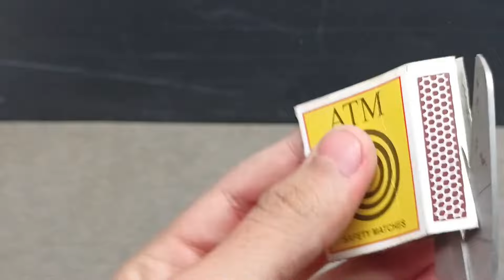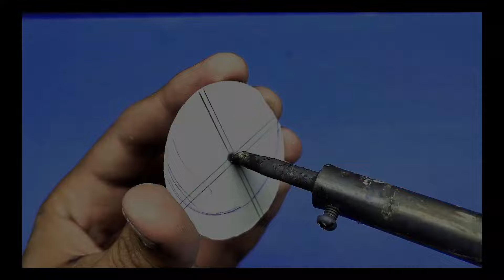4 TOP AWOSOME & CREATIVE IDEAS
TOP AMAZING DC MOTOR IDEAS 💡
TOP 3 CRAZY IDEAS OF DC MOTOR

If you're looking for some fun science experiments for kids then you've come to the right place. Check out our free experiments section, full of fascinating hands-on experiments that are a great way to enjoy the world of science.
Learn interesting science and technology facts by experimenting with different materials that react in surprising ways. You'll find many experiments can be done using simple ingredients found around the house (with adult supervision of course). Basic materials can help you perform experiments that are simple, safe and perfect for kids. Enjoy our fun science experiments, make cool projects, show friends & family what you've discovered and most importantly, have fun!

WARNING:
This video is for demonstrational and educational purposes only.  Each demonstration poses risks and hazards that must be fully understood before attempting, and should only be attempted by professionals.  Use of this video content is at your own risk. These experiments require parental supervision!